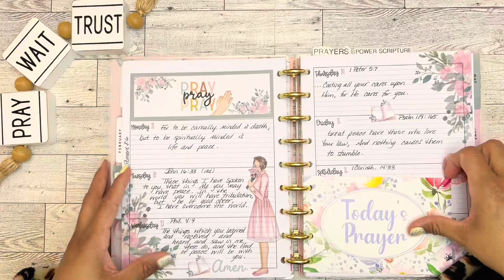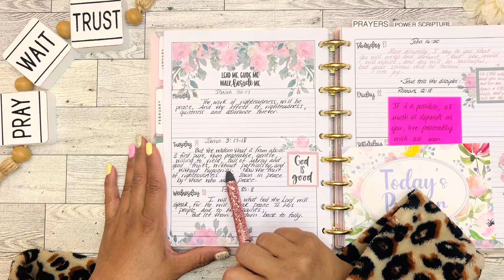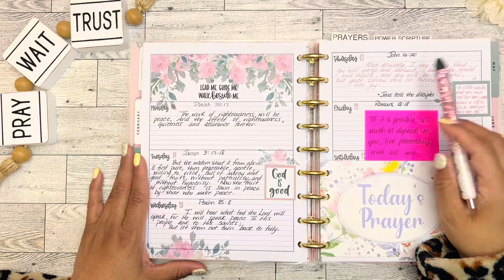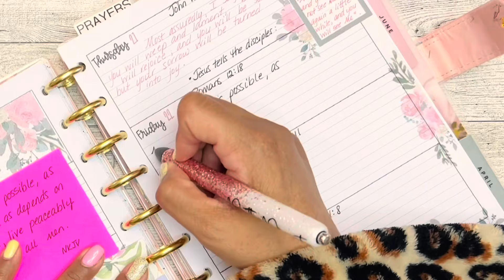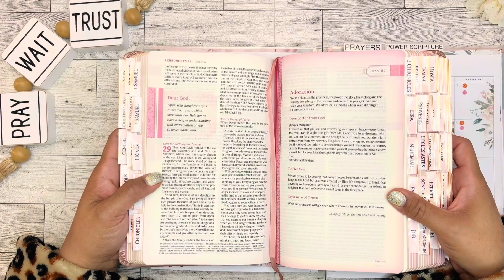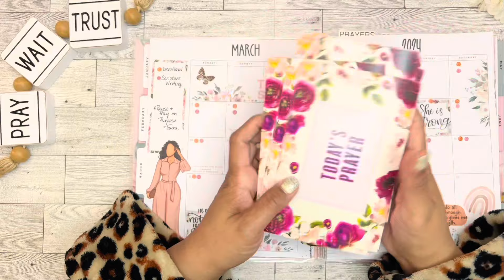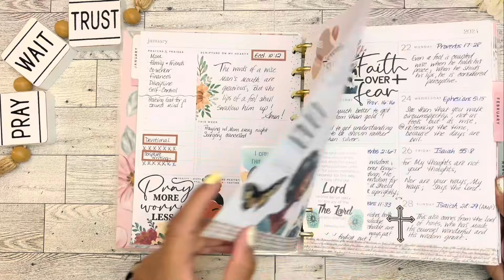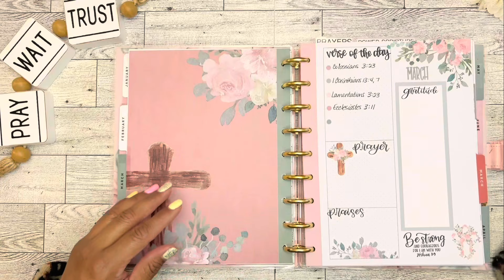“Faith-Filled Friday” | March 22, 2024 | Seek God’s Guidance for Peace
Faith-filled Friday” is a new series that I started this year on my channel. You can also find my previous videos linked u see “Faith Planning”.

I am following the scripture reading / writing plan from:

Anika’s Kreative Kloset
“Seek God’s Guidance for Peace”

Friday 3/15: Psalm 119:165
Saturday 3/16: 1 Corinth. 14:33
Sunday 3/17: Galatians 5: 22-23
Monday 3/18: Isaiah 32:17
Tuesday 3/19: James 3: 17-18
Wednesday 3/20: Psalm 85:8
Thursday 3/21: John 16:20
Friday 3/22: Romans 12:18

*SCRIPTURE FOCUS: Ecclesiastes 3:11
(Purchased from Dollar Tree)

NLT THRIVE Devotional Bible for Women (LeatherLike, Rose Metallic)

Bible Tabs